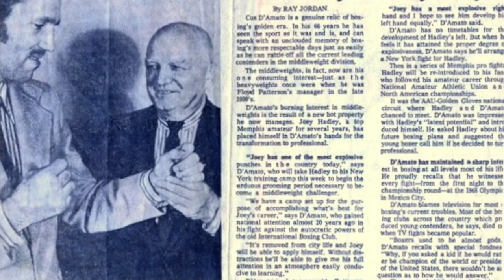Joey Hadley's AUTHENTIC "PEEK-A-BOO" Boxing Tutorial: The Straight Right (From Memphis to Catskill)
Hadley's Boxing Gym is now closed, but please continue to enjoy these videos and be inspired by the sweet science. Thank you!